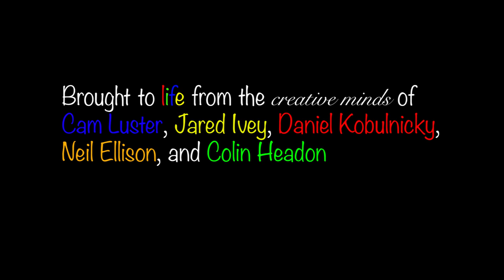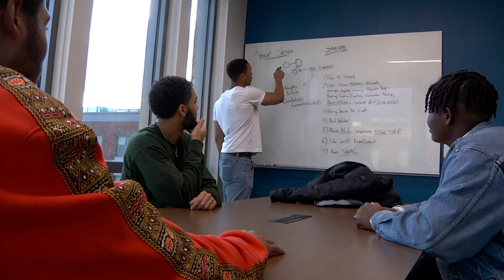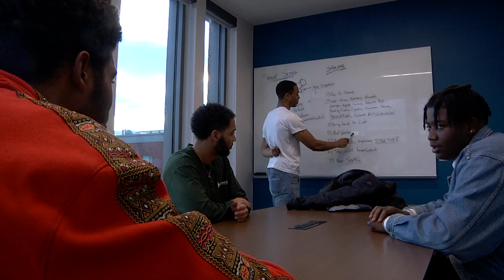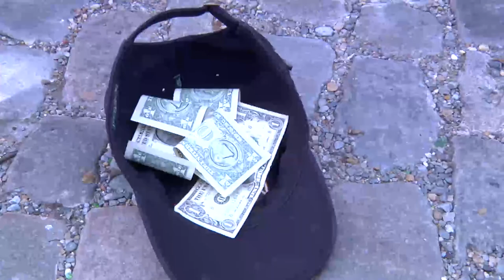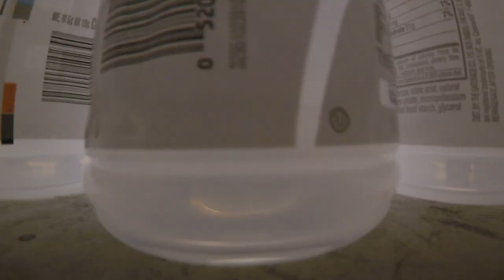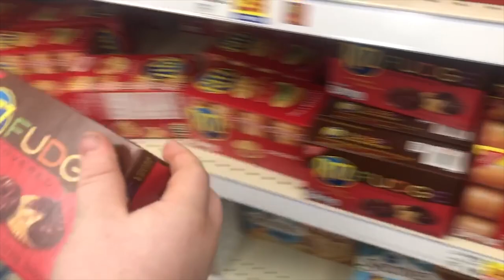quake up ep2: bag secured, paper or plastic?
Following Cash’s surprise, the qrew has soursop in its sights. Watch as they collect money and ingredients they need to make the holy grail of substances.

WARNING: this video contains explicit language

Big thanks to everyone who helped bring this to life
Daniel Kobulnicky- Director
William Schultz- Producer
Clark Anderson- Camera Operator
Cole Horne - Sound utility
Kendall Loan - Sound utility
Noelani Christy - Character Artist

Copyright:
Sound Effects Curtesy Sound bible